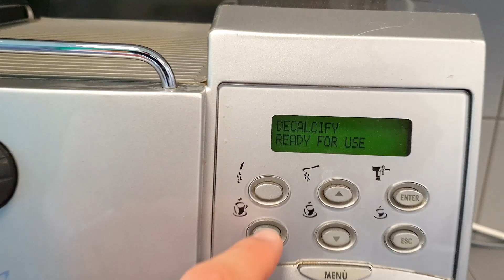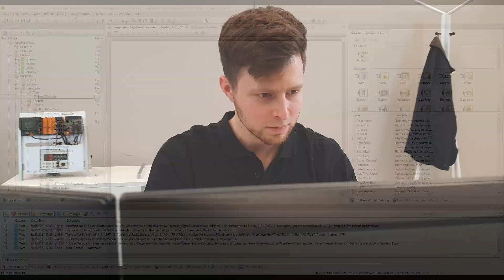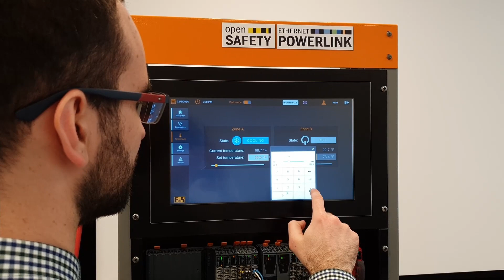Łatwa i intuicyjna wizualizacja HMI - poznaj mapp View [audio: PL, sub: EN, PL]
Stworzenie potężnych,intuicyjnych ekranów HMI z dostępem do internetu nie musi być skomplikowane. Dzięki mapp View inżynierowie automatycy mają wszystkie narzędzia, których potrzebują by taką wizualizację stworzyć w krótkim czasie.